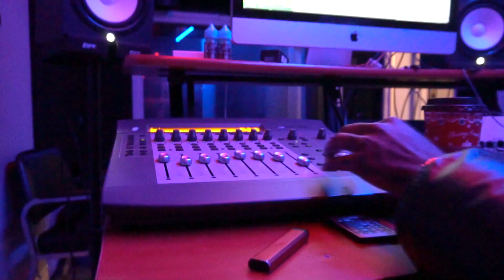Demo MoonWalking (Music Video)